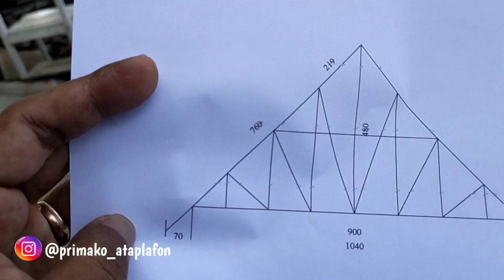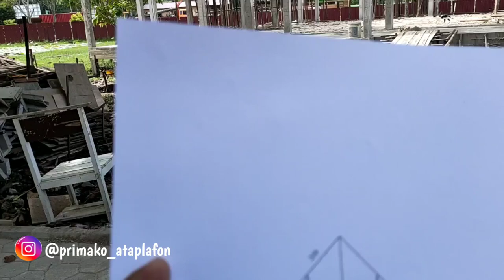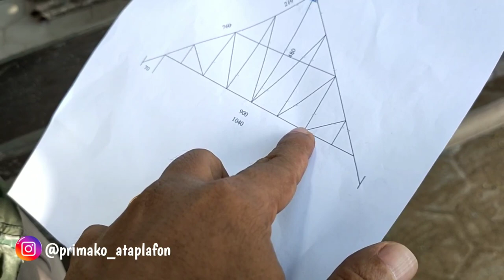BELAJAR PASANG ATAP ASPAL 45 DERAJAT HARI KE 1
Belajar pasang atap aspal / model Amerika merk CTI  hari ke 1. Ikuti ya teman teman prosesnya